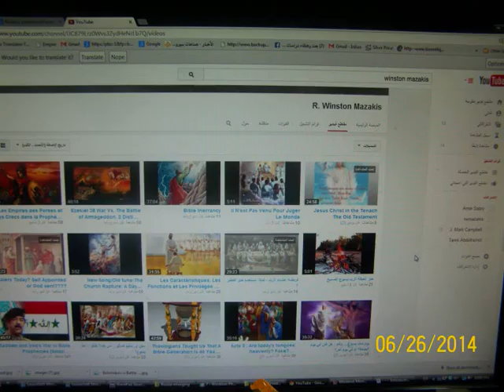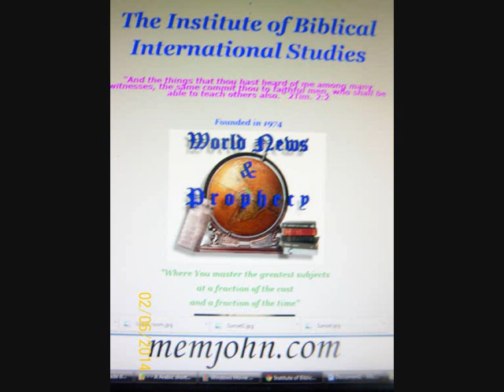The Babylonian Empire: Prerecorded History. Mind boggling details!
In Chapter two of Daniel, the prophet uttered amazing prophecies about Babylon, Persia, Greece and Rome. Also Isaiah prophesied about Babylon in 710 BC, but it was fulfilled in 587 BC which was the time when the rise of little Babylon to world power in that year. and how his prophecy was fulfilled in details that it literally boggles the mind. Mainly, in this study we take a look at Babylon and how Isaiah the prophet also uttered the prophecy of Israels taken by Babylon's captivity as slaves, about 125 years before that event took place in 587 BC, proving, by the very testimony of Daniel the superiority of the Bible which cannot be but the Word of the Almighty, the Omnipotent, and All-Knowing God.